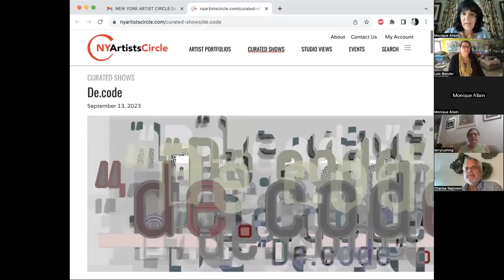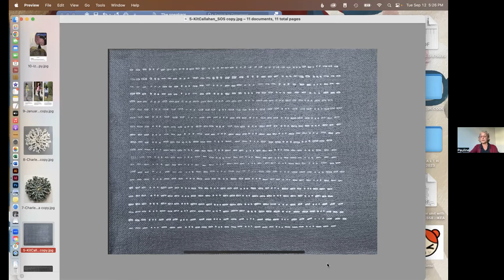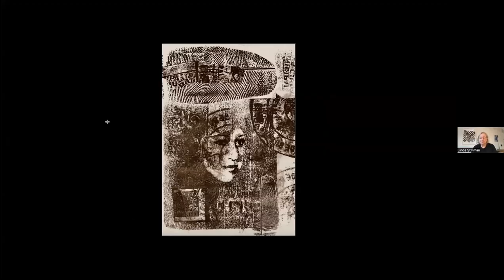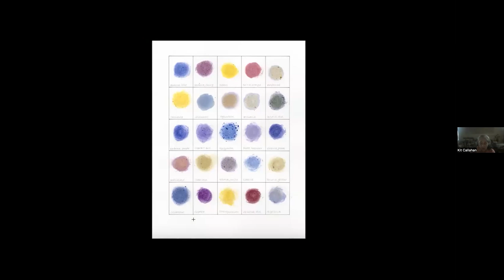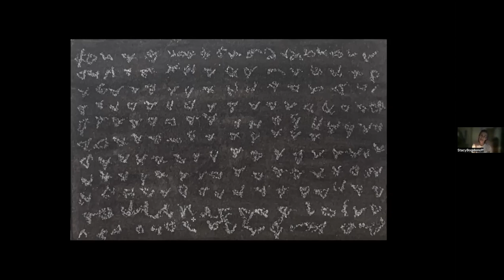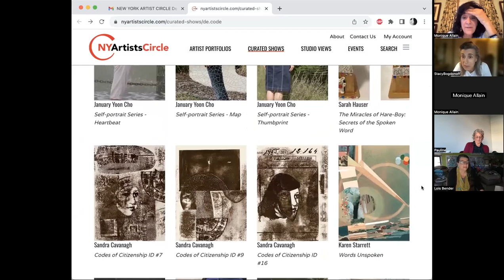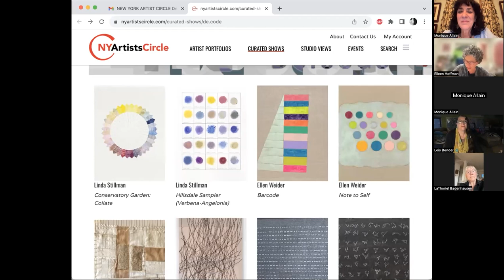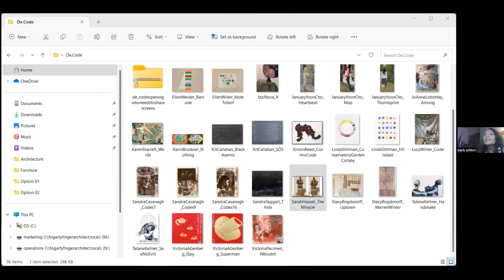NYAC: Opening Reception for “De.Code” – September 12, 2023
The exhibition, coordinated by Monique Allain and curated by Monique Allain, Ana Luiza Addor and Pauline Galiana, presented 32 artworks promoting a reflection on the concept of code and its meanings.  As philosopher Vilém Flusser pointed out, codes are essential for bridging the gap between ourselves and the world, in order to give meaning to our experiences.